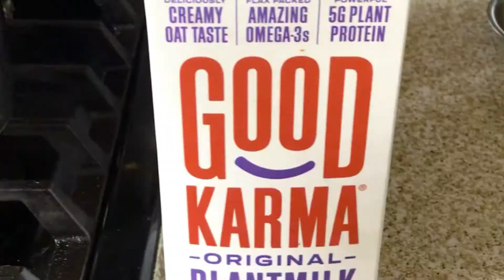Banana Oatmeal Breakfast | 100% Healthy | Get Natural Vitamins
It's 5 mins Simple recipe.